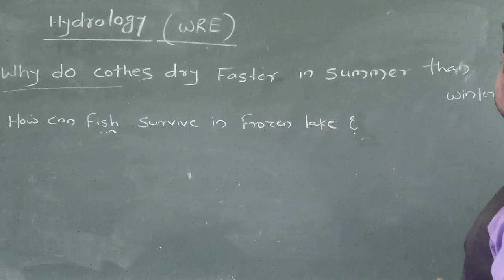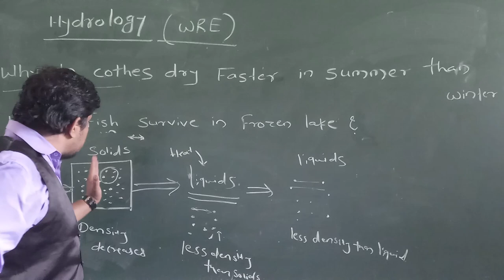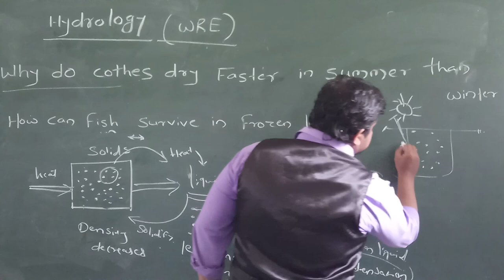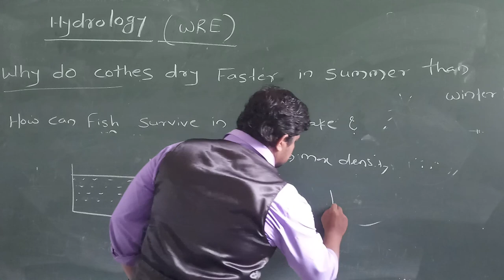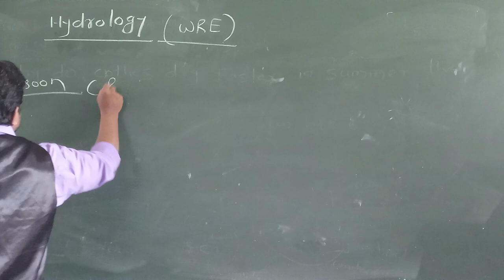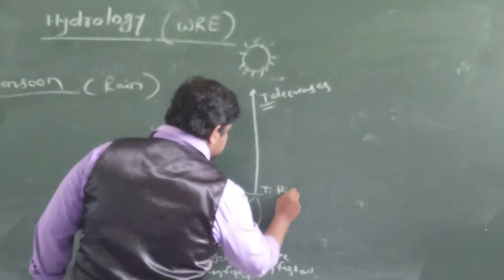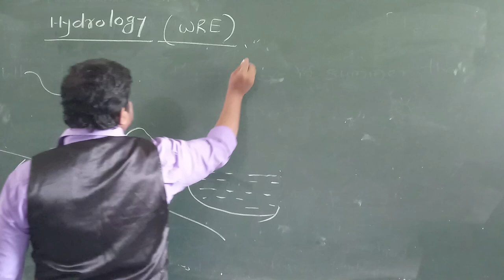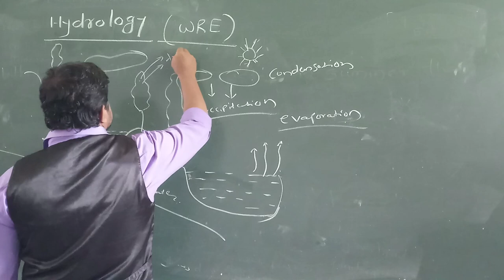Lecture on Introduction to Hydrology (WRE) 02 by Prof. Mirajkar G S